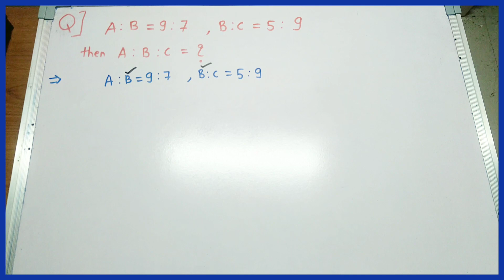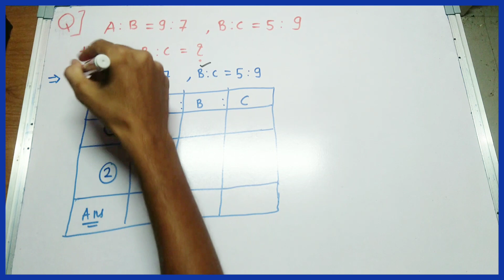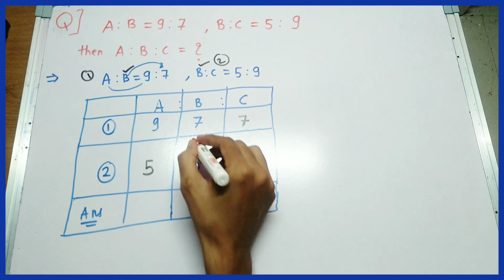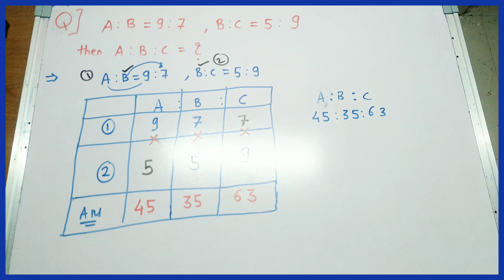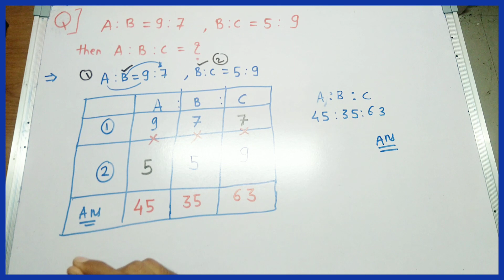Ratio And Proportion. Ratio And Proportion in Hindi.